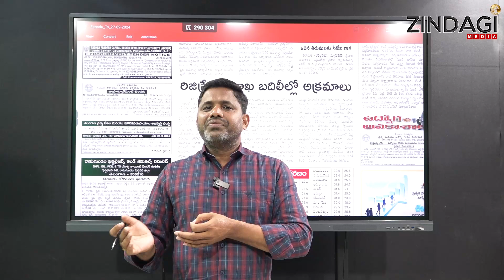రిజిస్ట్రేషన్ శాఖ అక్రమ బదిలీలపై సర్కార్ ఫోకస్ | Congress Sarkar On Registration Department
Watch Congress Sarkar On  Registration Department   By Zindagi Media